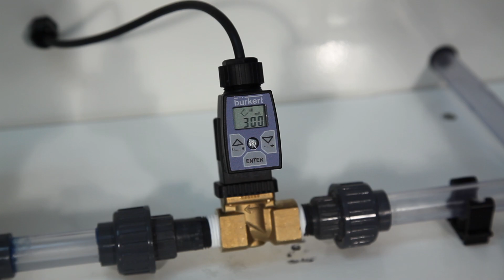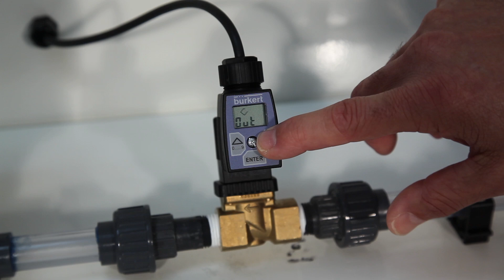Burkert Type 8605 training video with closed captioning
A Burkert advanced technical training for set-up of the Type 8605 position controller set-up.